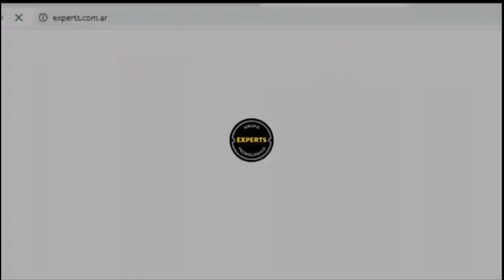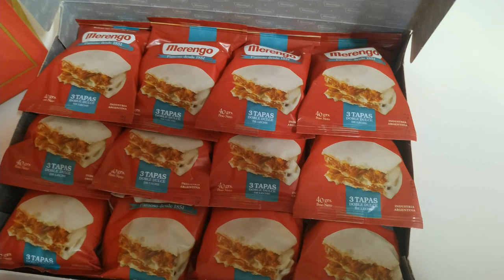DIARIO DE TURISMO con Francisco Simone 27-5-2020